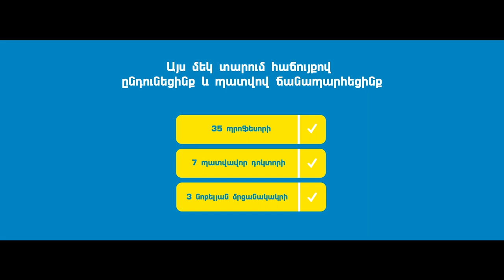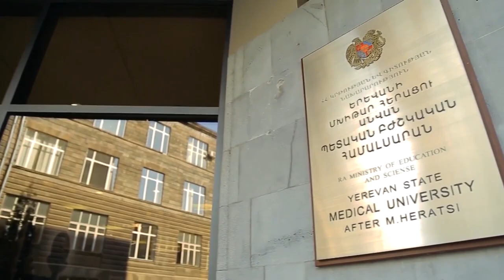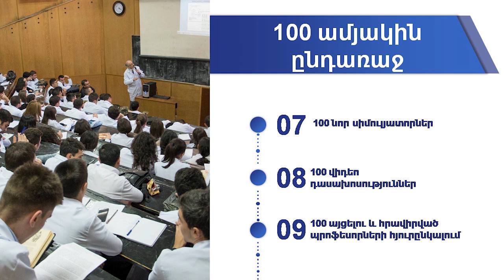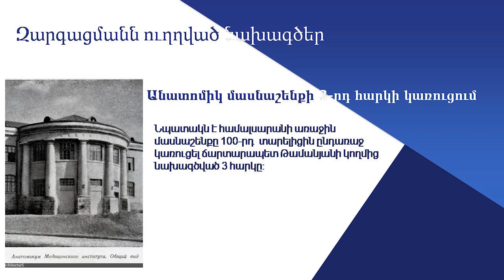ԵՊԲՀ-ն ավելի հզոր դառնալու ճանապարհին է